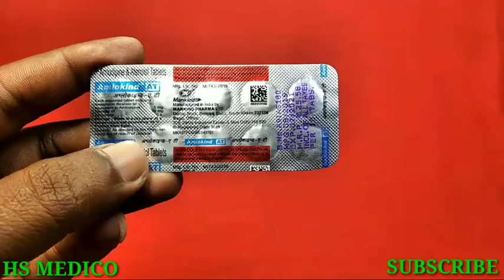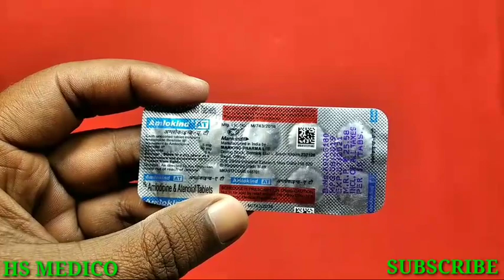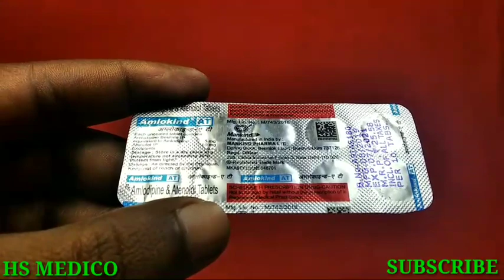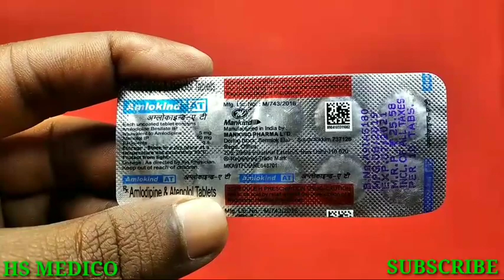Amlokind AT tablet ka full review for HS MEDICO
namskar dosto aap sabhi ka swagat hai hamare you tube channel HS MEDICO me, dosto aaj hum aap logo ke liye Amlokind AT tablet ka full review kiye hai agar ye jankari aap sabhi ko aachhi lage to aap hamare channel ko subscribe kare our video ko like kare,
doston Amlokind AT tablet BP ke liye aati hai
blood pressure ka tablet Amlokind AT hai ,
Amlokind AT tablet BP ke marigo ke liye bahut hi aachi tablet hai,
blood pressure ka ilaj, blood pressure ka tablet,BP ka tablet , blood pressure ka sasta tablet,blood pressure ka ilaj,blood pressure ka sasta tablet,blood pressure ko kaise control kare ,